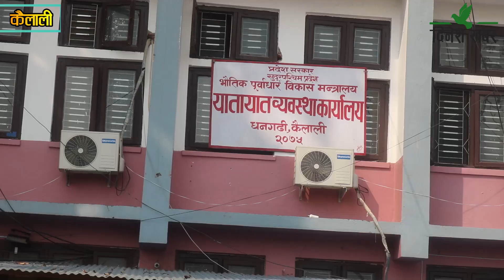सुदूरपश्चिममा मोटरसाईकलको कर सबै प्रदेशको भन्दा बढि